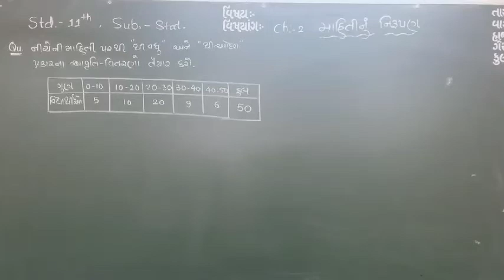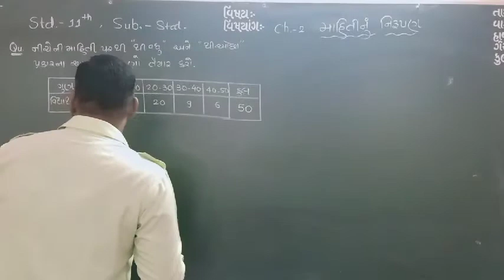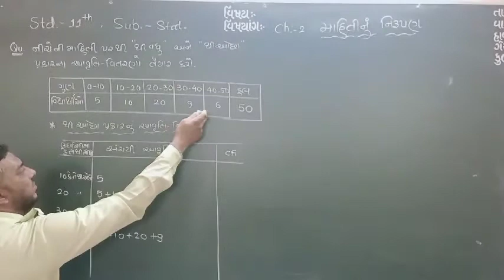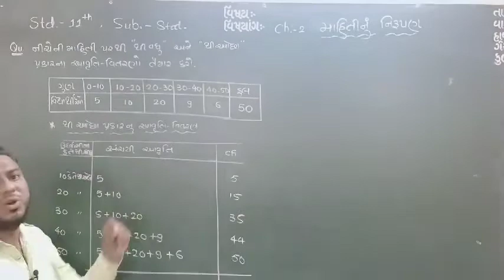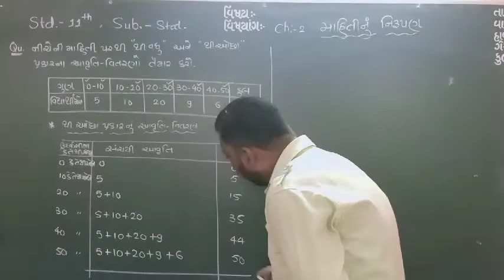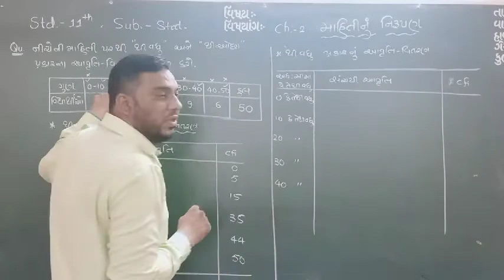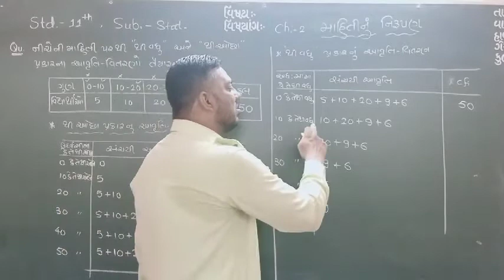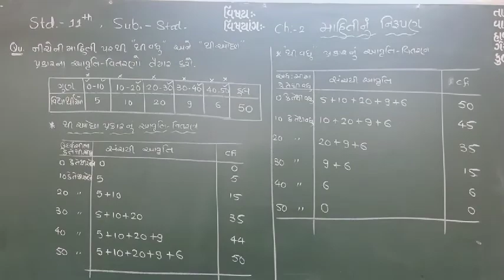STD-11TH,SUB:-STAT,CH-2, LECTURE-2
BY SHAFIQ SIR